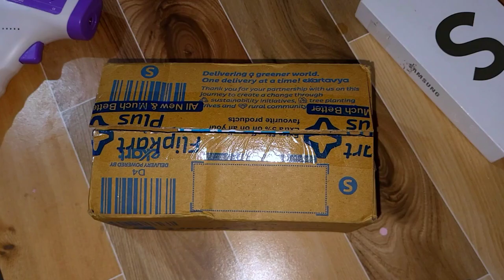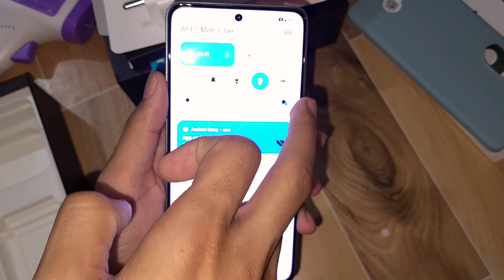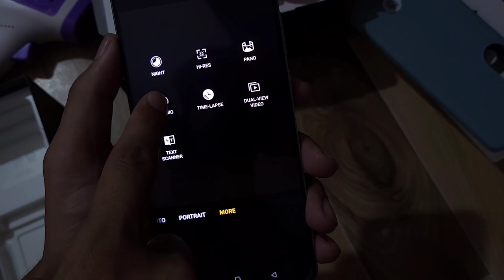Oneplus Nord ce4 5g unboxing ....Only 22,999rs ..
Oneplus Nord CE4 flipkart unit unboxing .Only 22,999rs ..